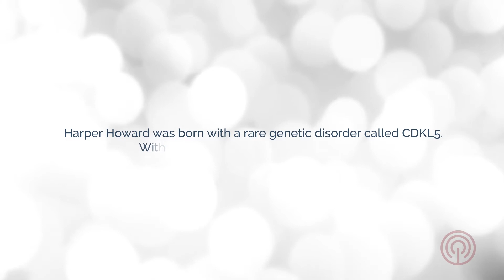Harper Howard's Final Gift to Scientific Research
Five-year-old Harper Howard was born with a rare genetic disorder known as CDKL5. She suffered throughout her short life with many debilitating symptoms including multiple daily seizures, CVI (cortical visual impairment), and severely delayed development. She was trapped inside a broken body, but the last 28 months of her life were full of joy and personality (and at times, free from seizures) after her parents began treating her with RSHO. On January 8, 2016, 5-year-old Harper Howard passed away. She left this earth with the gift of her body which was donated to scientific research. Her final gift brings HOPE to many who suffer from seizures. This video documents her parents visit (on what would have been her 6th birthday) to the lab in San Diego where Harper's cells are proliferating for the purpose of finding a cure. To learn more about Harper's life, please see her blog